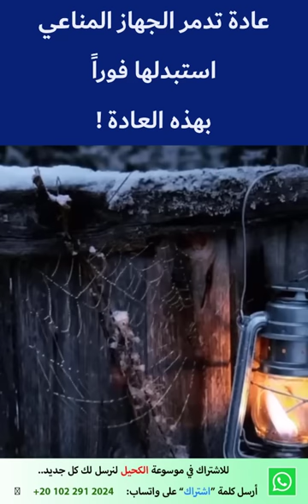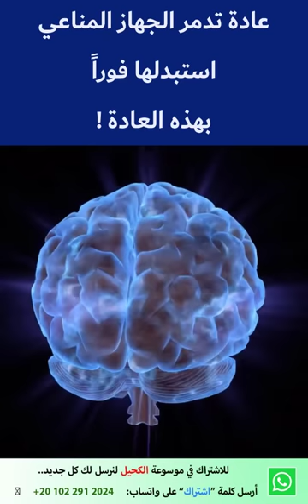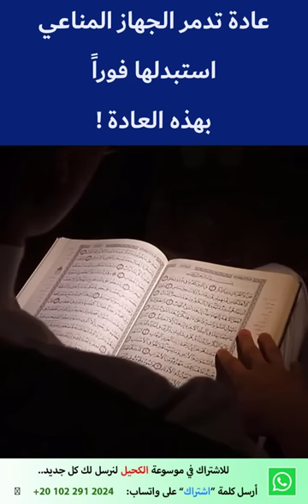عادة تدمر الجهاز المناعي استبدلها فورا بهذه العادة